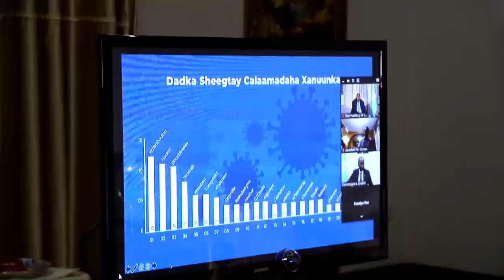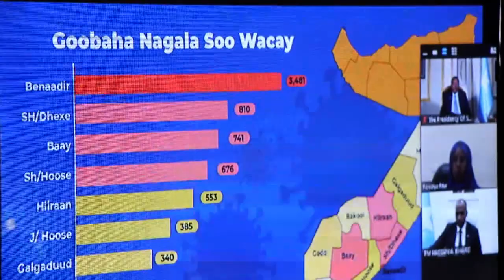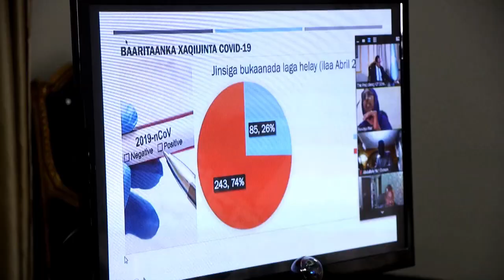WARKA UNIVERSAL TV 24 4 2020